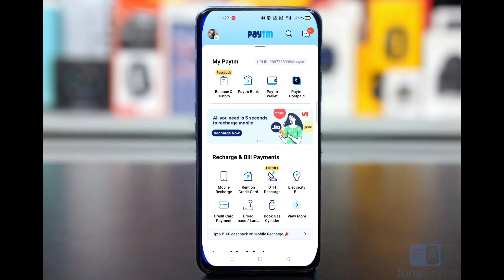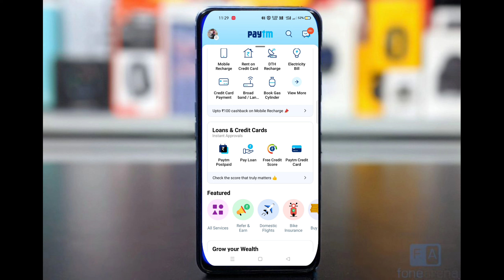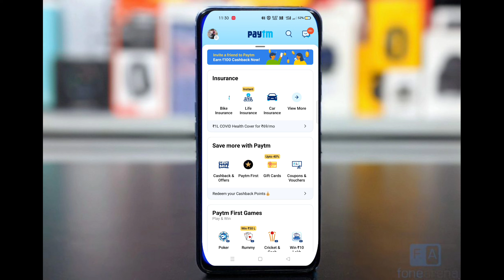NEW YEAR 2022 LOOT OFFER